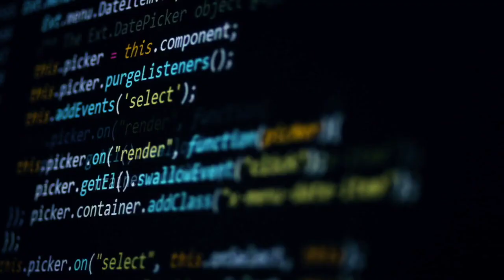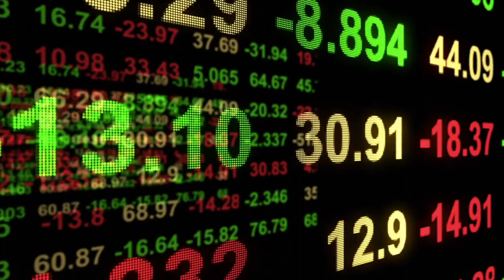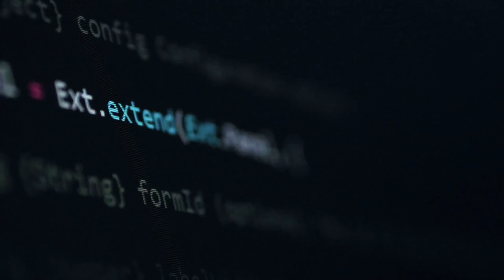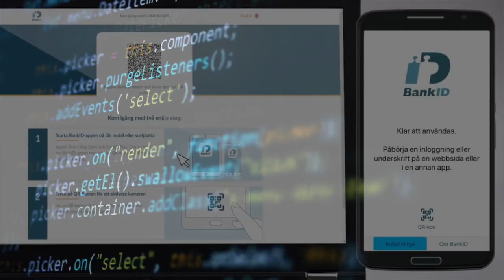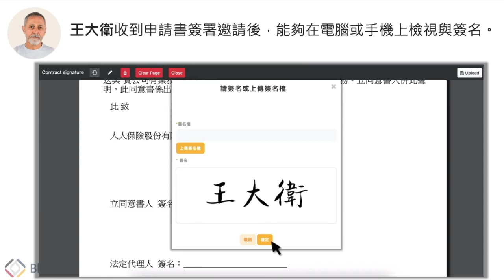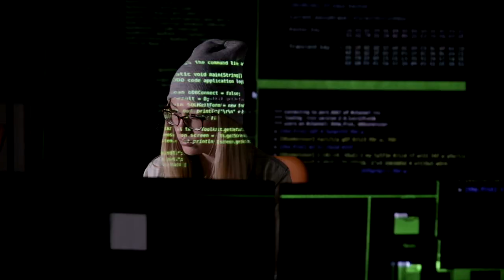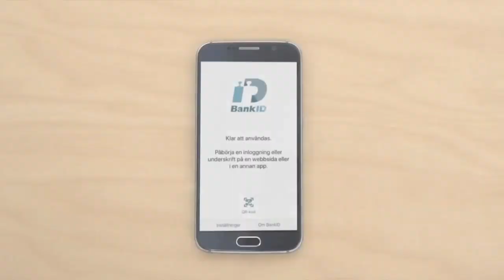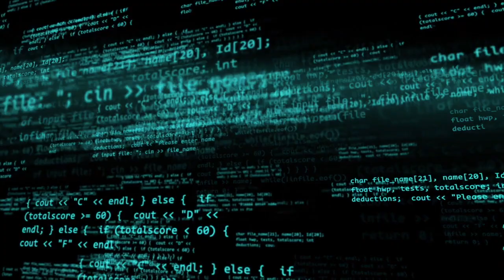ChromaWay Partner Showcase: Snowbridge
Snowbridge is a FinTech startup building solutions in Taiwan using ChromaWay technology. In this video, they discuss their experience working with us and describe how relational blockchain has supported some of their projects, including building an eID solution called YesID, a blockchain notary system called Blockchain Witness, and their work with Taiwan’s Land Registry.

Chromia is a blockchain platform, making it easy for people to build decentralized apps in the real world for a better world.